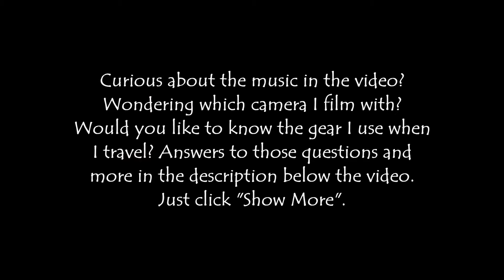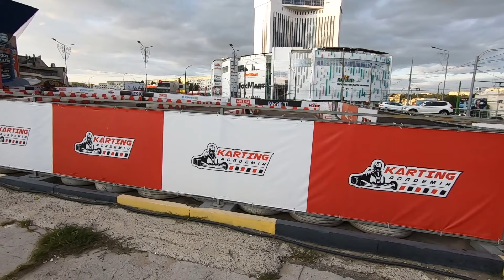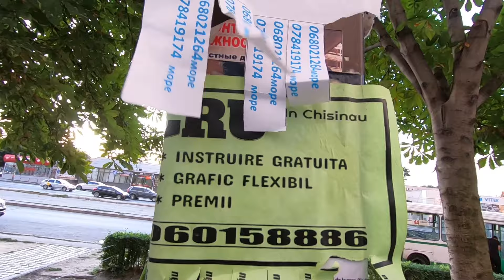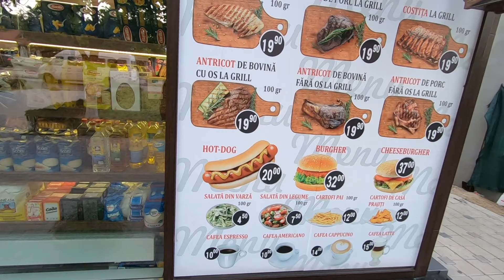Walking Through the Streets of Chisinau, Moldova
Exploring Chisinau, the capital of the country of Moldova in eastern Europe.

Music during the video:

"Bumblebee Chemistry 4" by Hakan Eriksson